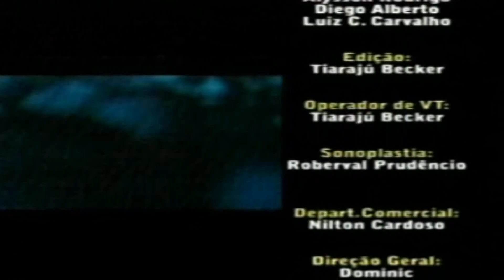Arquivo Planet Music PT 03/03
PARTE 03/03 - Arquivo do programa Planet Music, do dia 05 de julho de 2008, na comemoração de 1 ano do programa no ar, AO VIVO pela TV Amizade de Umuarama-PR, com a apresentação Dj Dominic.